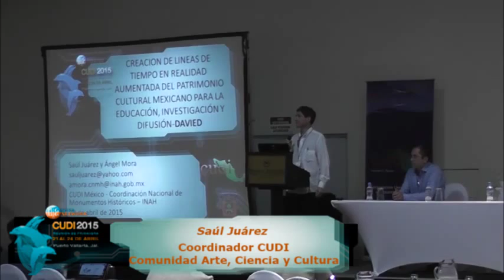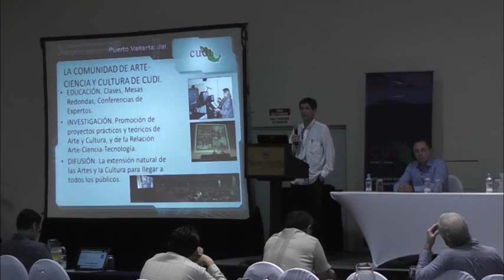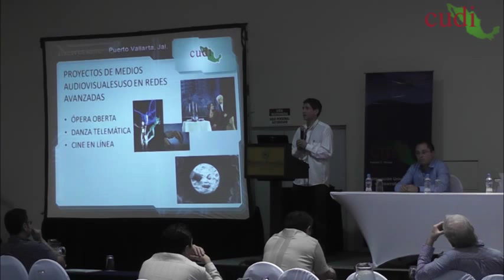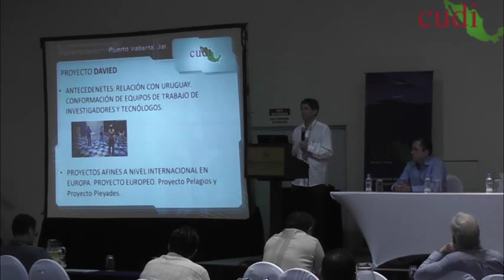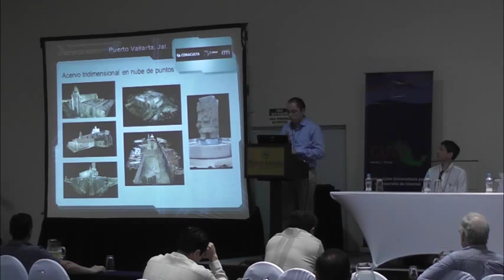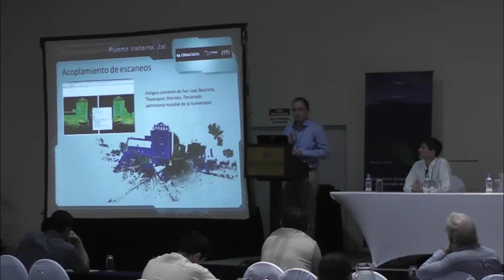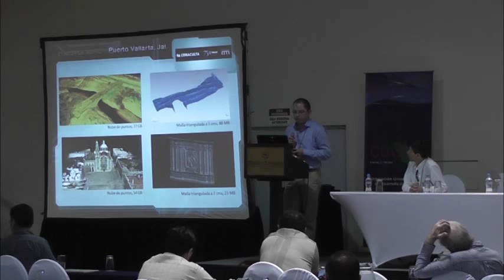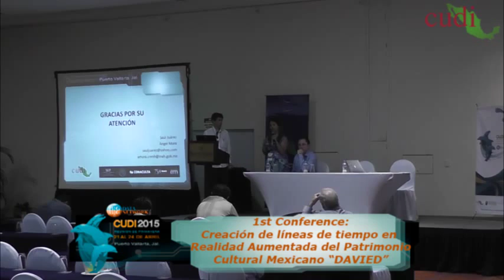Reunión Primavera 2015 BigData BigNetwork Creación de líneas de tiempo en R-A "DAVIED"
23 de abril 2015

Primera Conferencia:

Creación de líneas de tiempo en Realidad Aumentada  del Patrimonio Cultural Mexicano, para la educación, investigación y difusión: "DAVIED"

Ponentes: Saúl Juárez (CUDI) y Ángel Mora (INAH)

Para saber más sobre las presentaciones, ponentes y el evento, visita nuestro sitio